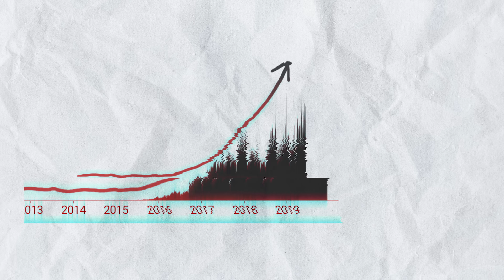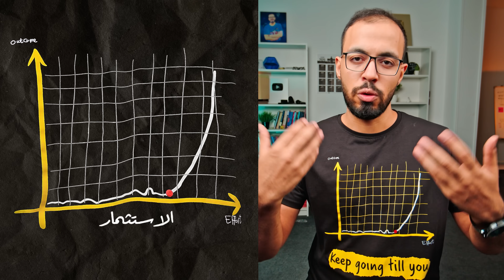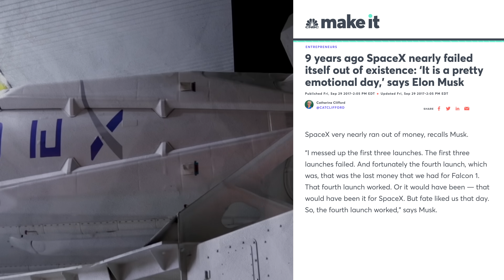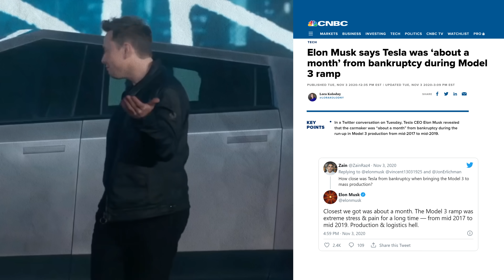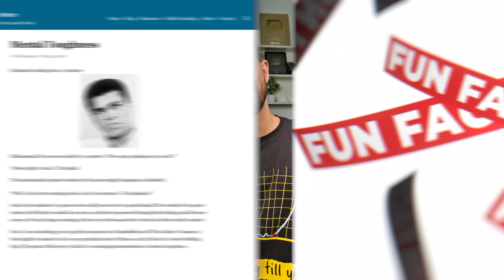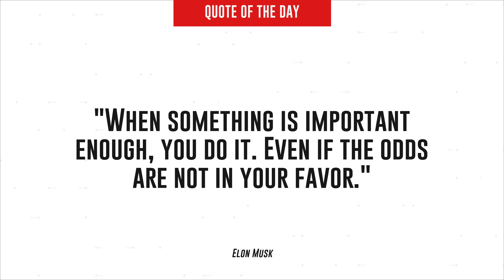لماذا ينجح الناجحون؟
معادلة النجاح والمنحنى الذي يصل بك في النهاية الى تحقيق النجاح سوء كان النجاح مادي ومتعلق بالاستقلال المادي او نجاح في انقاص وزن او نجاح في تعلم كورس معين او اكتساب مهارة جديدة.

00:00 مقدمة
02:17 ما هو منحنى النجاح؟
02:55 النقطة الحرجة
03:55 الاستمرارية
05:22 fun fact
 06:03 المشكلة الحقيقية
08:00 اللي عايز يعمل حاجة حيلاقي حل
08:23 متى ستصل للنقطة الحرجة؟
09:20 fun fact 2
10:10 الخلاصة

المعدات التي أستخدمها في هذا الفيديو
Main Camera
Main lens

Secondary Camers:
Canon 70d
Canon 700d

Lenses :
Sigma 18-35 f 1.8
Canon 10-18
Canon 50 STM f 1.8

Mics :
Sony ECM-CS3
Blue Spark
Rode Mic go

Lighting
Ring light
Soft boxes